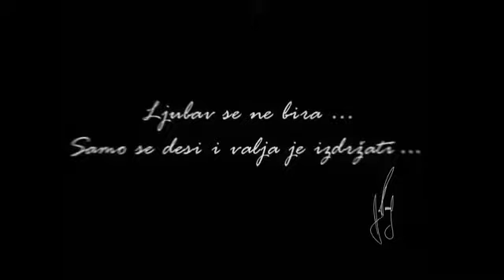Denial Ahmetovic - Cijeli moj svijet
Novi Hit Deniala!